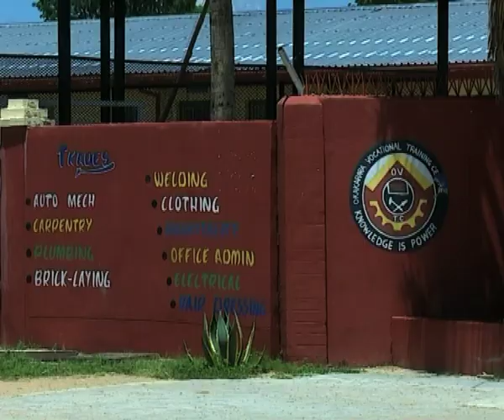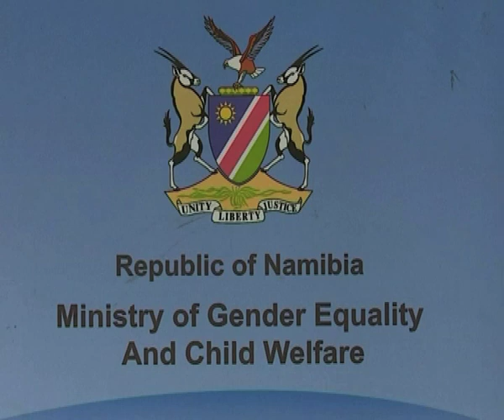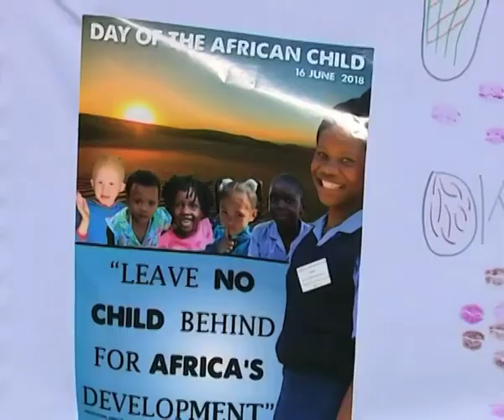Namibia celebrates day of the African child-NBC